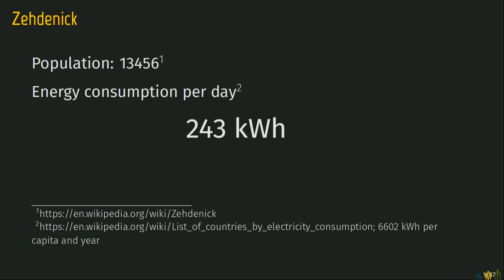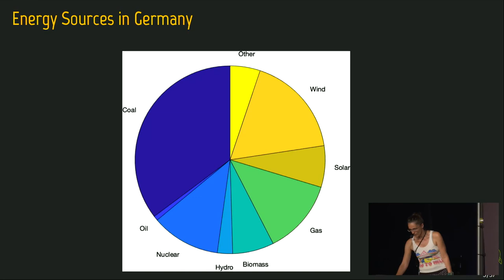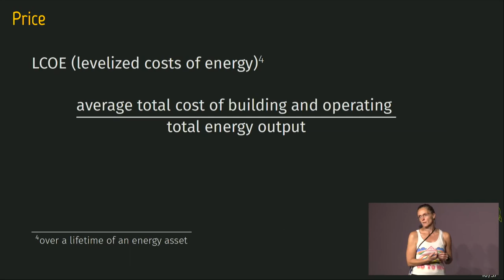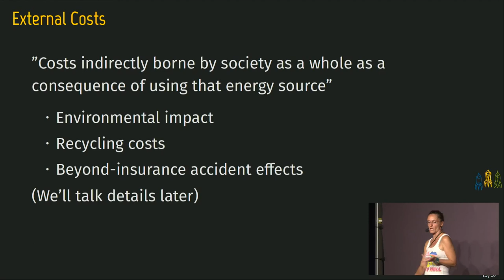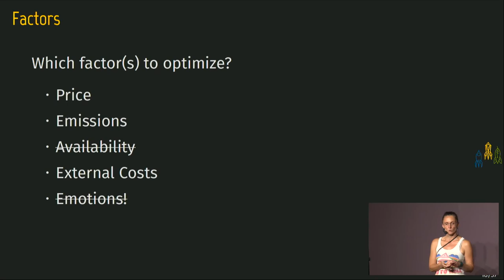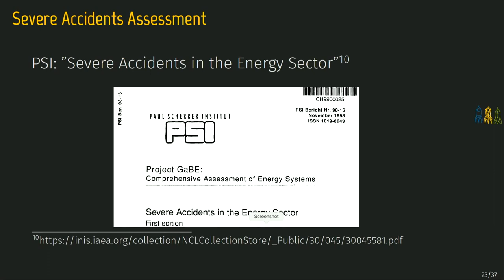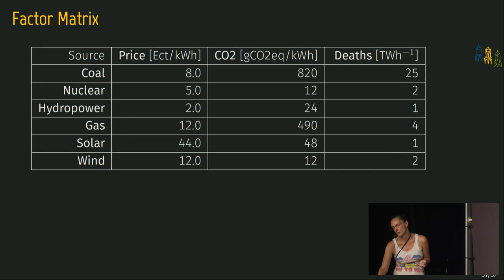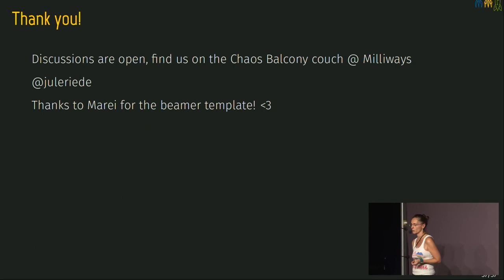Deaths per TWh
The Price of Energy and Reducing CO2 Emissions

Climate change and the discussion about reducing CO2 emissions to ensure matching the Paris agreement currently is the most important topic in our political and economic discussions. We all agree reducing emissions is a necessity, but how can we possibly achieve this in a world that consumes more energy than ever before? And which price are we willing to pay for it?

[The Paris agreement] sets out a global action plan to put the world on track to avoid dangerous climate change by limiting global warming to well below 2°C and pursuing efforts to limit it to 1.5°C. This can only be achieved by reducing emissions - this primarily means CO2 emission.

So far, so good. But let's face the truth: We NEED energy. Our whole world is addicted to it, and cutting the power lines is no option for today's society, economy, and our daily lives.

We need energy, therefor we need power plants. Power plants need energy sources for transforming them into electrical energy. These plants can be fuelled by various sources: Coal, wind, solar, nuclear, natural gas, biomass, and oil, just to name the major ones.

Let's assume for a moment we could build a completely new power infrastructure for a country from scratch under the following prerequisites:

* Minimal CO2 emissions
* As little impact as possible (environment, health, economics etc.)
* Affordable price
* Available sources
* Lowest possible fuckup factor

This task can be approached by translating it into an optimization problem: Finding the ideal energy mix taking into account the conditions listed above.

This talk presents an analysis of this optimization problem by comparison of the relevant factors (emissions, affordability, impact, sources) of different energy sources (coal, natural gas, wind, solar, biomass, nuclear and oil). Our aim is to categorize different energy sources under a strict scientific regime without emotional debates, putting price tags on each of them not only made of money but also factors like emissions, fuckup factors, health concerns, and the cost of human lives per TWh.

Julia Riede